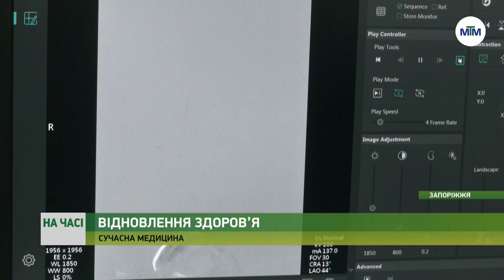На часі - В 9 міській лікарні пацієнтам після інсульту операції виконують безплатно - 04.03.2024.